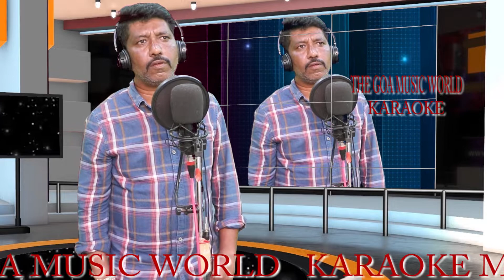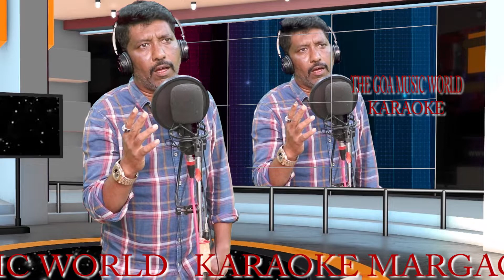RANG AUR NOOR KI BARAAT KISE PESH | COVER SONG BY Ashfaque Ahmed